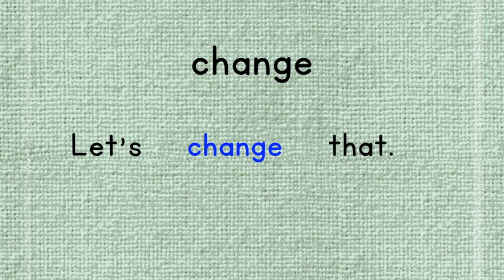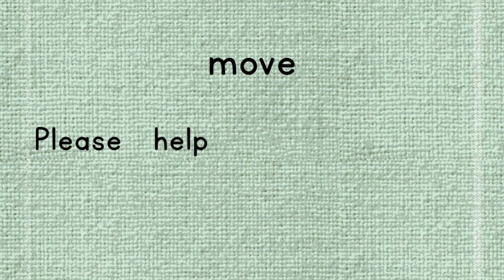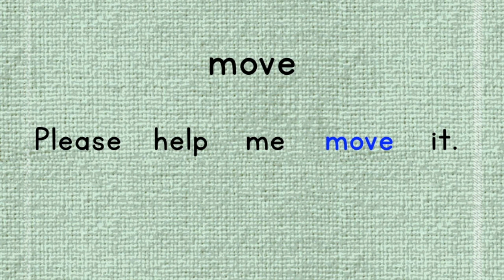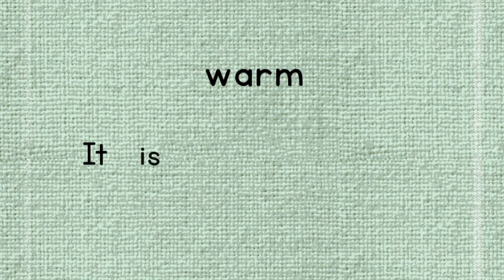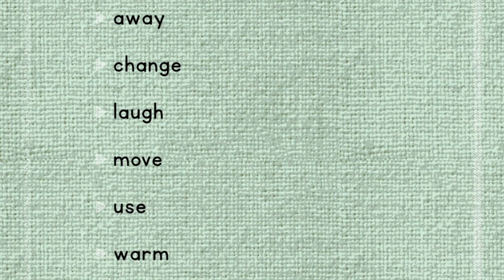Benchmark Sight Word Movie 23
These sight words go with the weekly unit in Benchmark Advance English language arts program.